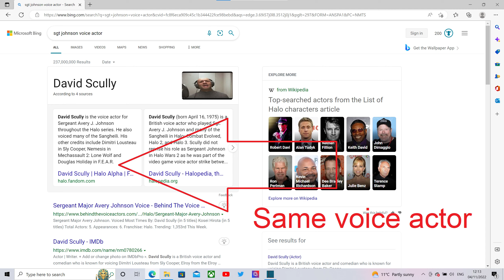Benson Plays F.E.A.R. (9)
After resetting the building's security (or something, idk), The Point Man heads back to where he found the survivor, Norman Mapes. Benson is fooled by the shadow of a vase.